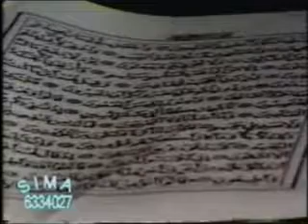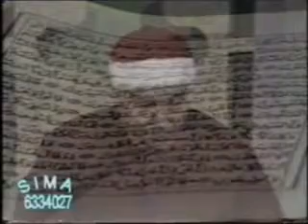سورة الشعراء الشيخ مصطفى اسماعيل رحمة الله عليه